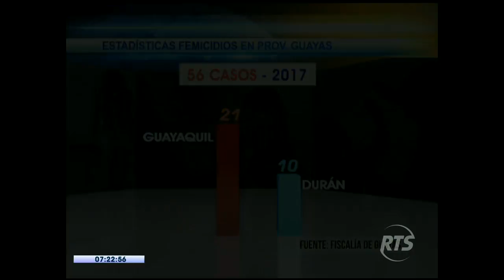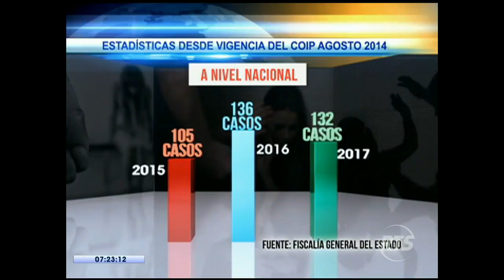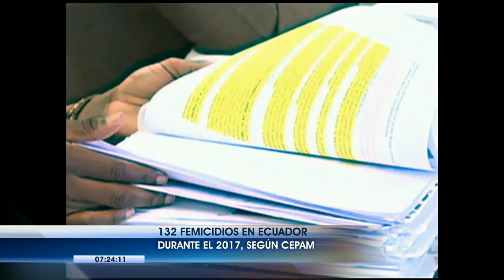Se registraron 132 casos de femicidios durante el año 2017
Las autoridades aseguran que la mitad de los casos ocurrieron en la Provincia del Guayas

Las cifras no son alentadoras y por ello se espera que la promulgación de la, Ley para la Erradicación de la Violencia Contra la Mujer, finalmente logre reducir esté tipo de agresiones.